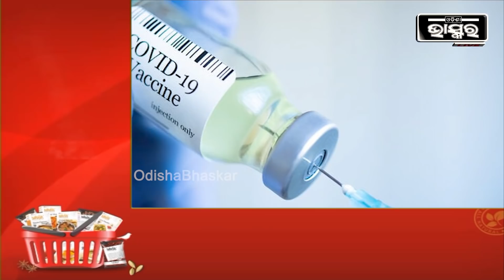୧୧ ଥର ଟୀକା ନେବାପରେ ଧରାପଡ଼ିଛନ୍ତି ୮୪ ବର୍ଷୀୟ ବୃଦ୍ଧ, କହିଲେ ଟୀକା ରୁ ମତେ ଫାଇଦା ମିଳୁଛି...